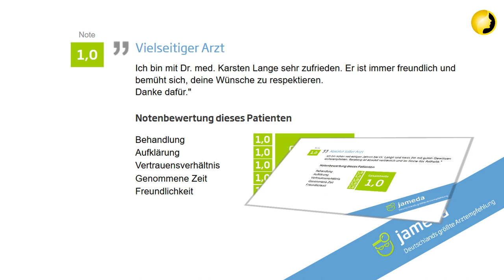Fadenlifting - Ästhetikwelt Berlin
Fadenlifting bei Dr. Lange in der Ästhetikwelt Berlin